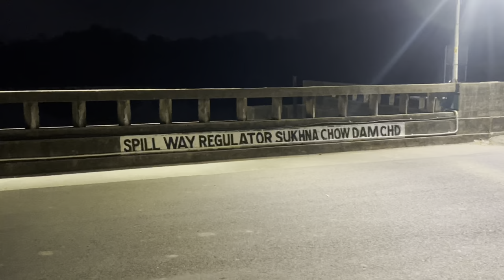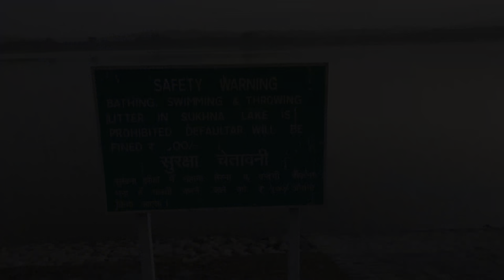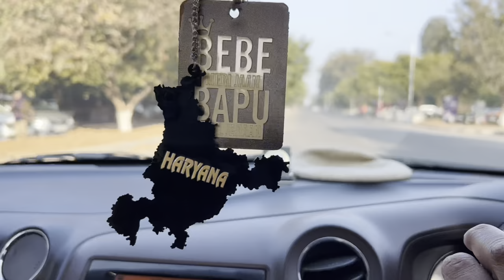"Fitness Vlog 1 | Sukhna Lake Fitness Tour | Fitness Tips I Fat loss